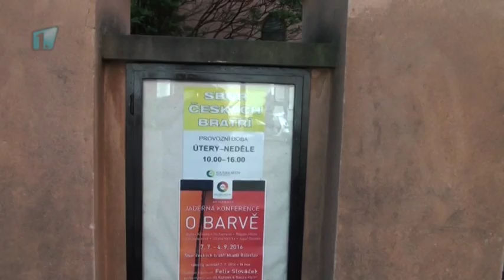Sbor Českých bratří čeká oprava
Sbor českých bratří, který patří k nejvýznamnějším historickým budovám v MB se dočká nové fasády.